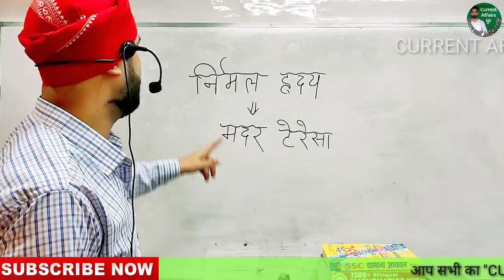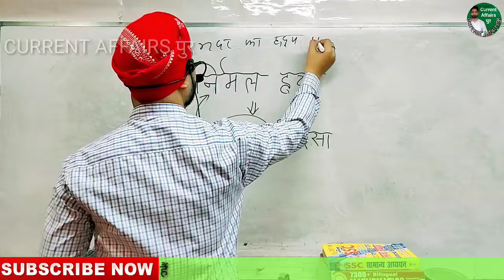भारत के महान व्यक्तियों का उपनाम // ट्रिक //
आप सभी का "CURRENT AFFAIRS पुर" में स्वागत हैं

हमारे Youtube Chennal में सभी सरकारी Job की तैयारी करवाया जाता हैं जैसे - UPSI , MPSI , Group - D , NTPC , RAILWAY , SSC, BANK  etc.